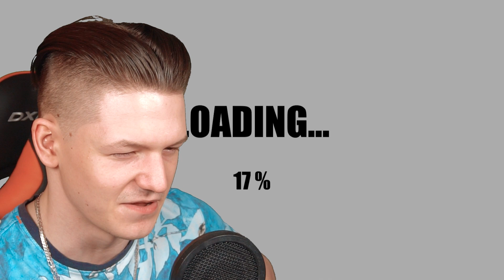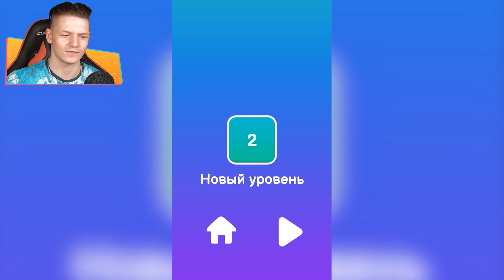КОНЕЦ ПИРАТСКИХ КЛОНОВ POPPY PLAYTIME